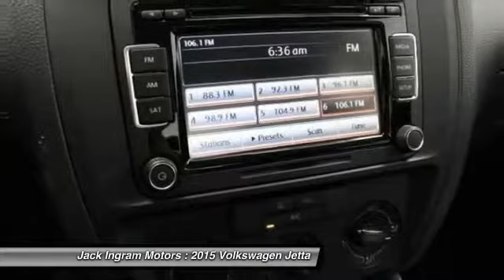2015 Volkswagen Jetta Montgomery AL VW4601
2015 Volkswagen Jetta 2.0L S

227 Eastern Blvd.

Pick up this Silver 2015 Volkswagen Jetta, available today at Jack Ingram Motors. Featuring Automatic transmission, it has 7 miles. This could be the one you've been searching for.